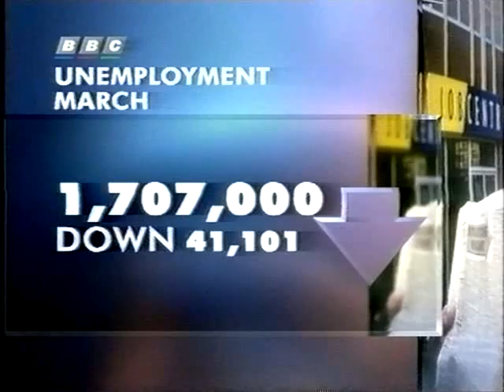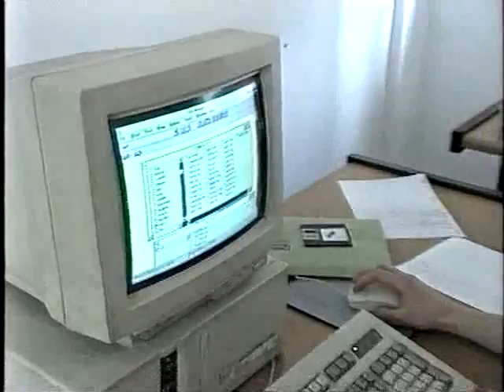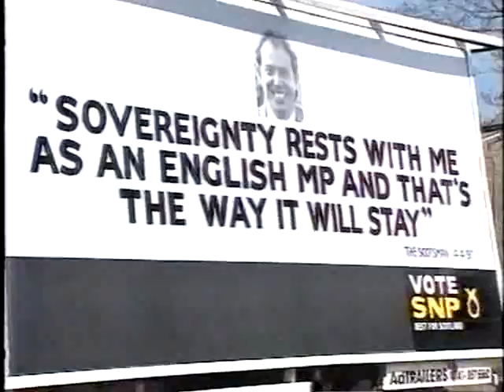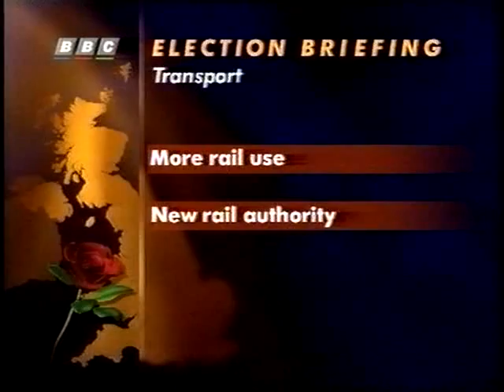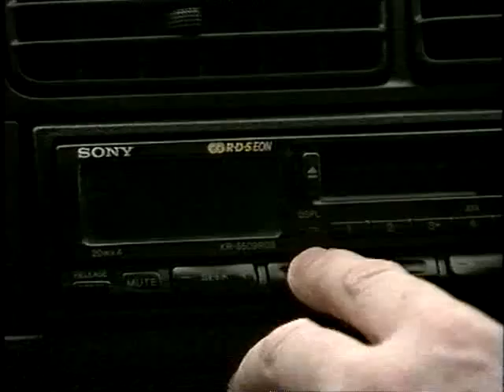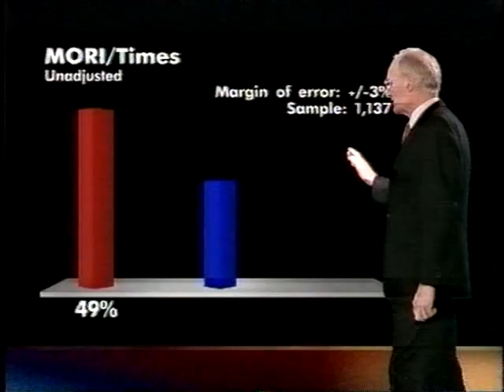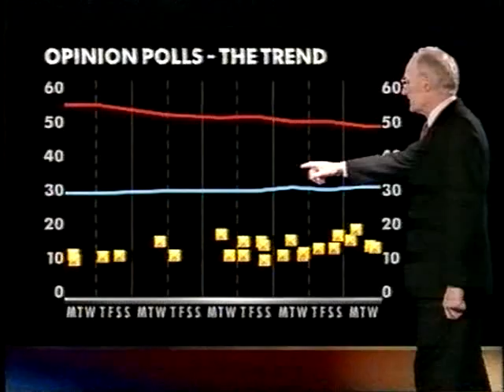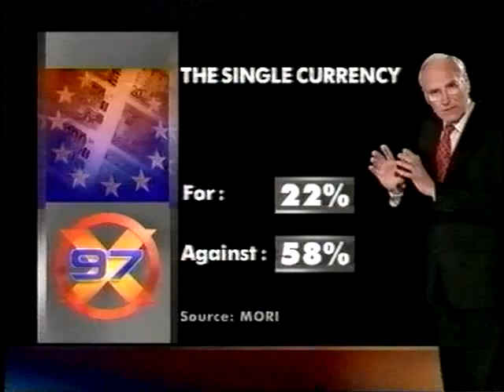BBC Nine'o'clock News, 16 April 1997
The Nine'o'clock News with Peter Sissons, from Wednesday 16 April 1997. Reports:

1) Robin Oakley on John Major's impassioned morning news conference and the party split over the single European currency. One Labour MP has also broken ranks.
2) Jeremy Vine with Tony Blair, who is worrying that Conservative splits on Europe mean Labour's message is obscured. Includes Blair's 'Seven Pillars of a decent society' speech.
3) Not in theory part of the election section, but the report on unemployment figures includes John Major and Lady Thatcher.

In the second section:
4) Anne Perkins' campaign desk, featuring Bill Morris of the TGWU campaigning in Bristol, reports of drug-taking on the Prime Minister's plane, Martin Bell's formal nomination as a candidate, Matthew Amroliwala with Paddy Ashdown and John Cleese, and the Scottish National Party with some dogs.
5) Election briefing on transport policy from Richard Wilson.
6) Peter Snow's latest opinion poll analysis. Note in particular from 31:48 a poll finding on British membership of the European Union.
7) Robin Oakley's summary of the day.